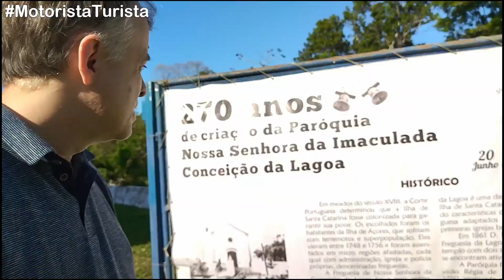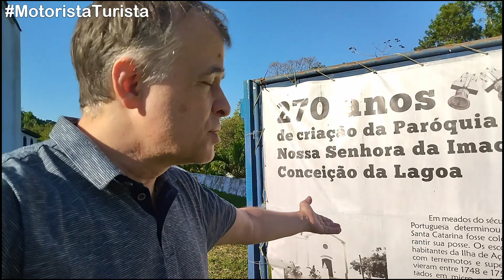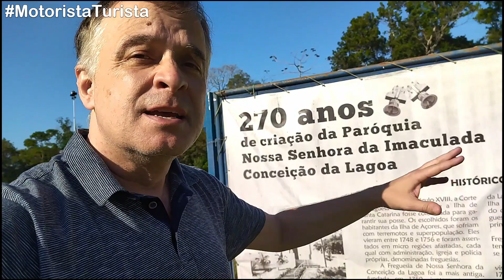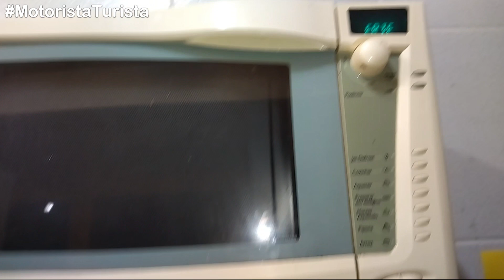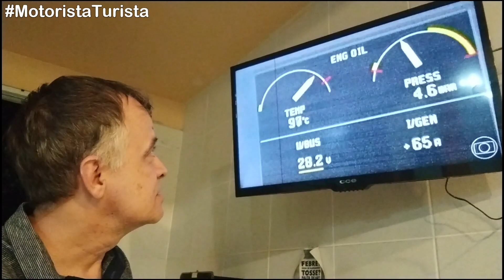COMO É MEU DIA EM FLORIPA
Olá, Eu sou Marcelo Machado, motorista de app, aventureiro e viajante e venho compartilhar com vocês  minhas histórias.

👉LEVO VOCÊ E SUA FAMÍLIA PARA RODAR POR TODA A ILHA DA MAGIA, conhecendo as praias de norte a sul. R$300,00 a diária (das 09h às 22 horas) para 4 pessoas.👈

👉Seja meu amigo no STOP CLUB. Baixe o  app e me adicione usando o código ZPXW👈

🎬Minhas configurações de gravação de vídeo:
📹Câmera do celular REDMI 9T
💻Software de Edição: PowerDirector (no celular) e Crazy Video Maker 2 (no notebook)